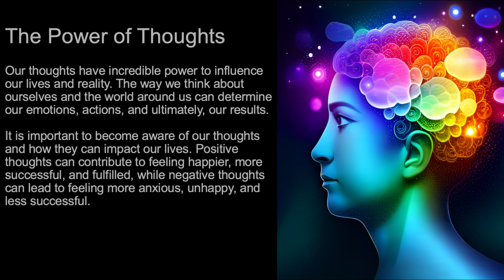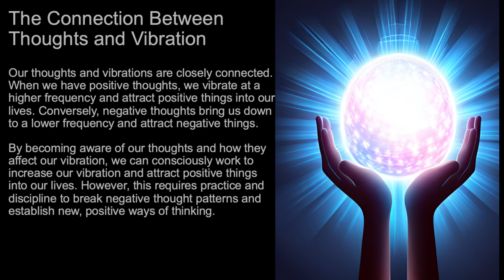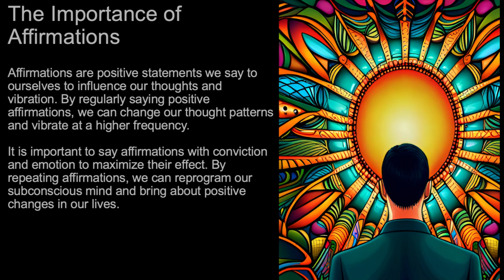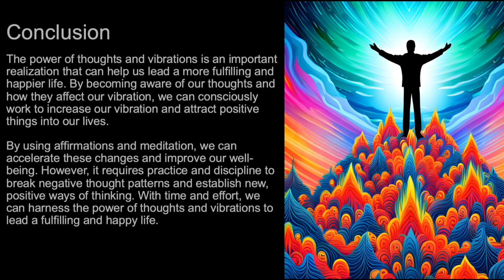Mindset Matters: How the Right Attitude Influences Success and Happiness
The Power of Thoughts
Our thoughts have incredible power to influence our lives and reality. The way we think about ourselves and the world around us can determine our emotions, actions, and ultimately, our results.
It is important to become aware of our thoughts and how they can impact our lives. Positive thoughts can contribute to feeling happier, more successful, and fulfilled, while negative thoughts can lead to feeling more anxious, unhappy, and less successful.

Vibration
Everything in our universe vibrates at a certain frequency, including our thoughts and emotions. When we have positive thoughts and emotions, we vibrate at a higher frequency, while negative thoughts and emotions bring us down to a lower frequency.
It is important to pay attention to the frequency we are vibrating at, as it can have an impact on our lives and the people around us. By making an effort to raise our thoughts and emotions to a higher frequency, we can lead a happier, more successful, and fulfilling life.

The Connection Between Thoughts and Vibration
Our thoughts and vibrations are closely connected. When we have positive thoughts, we vibrate at a higher frequency and attract positive things into our lives. Conversely, negative thoughts bring us down to a lower frequency and attract negative things.
By becoming aware of our thoughts and how they affect our vibration, we can consciously work to increase our vibration and attract positive things into our lives. However, this requires practice and discipline to break negative thought patterns and establish new, positive ways of thinking.

The Importance of Affirmations
Affirmations are positive statements we say to ourselves to influence our thoughts and vibration. By regularly saying positive affirmations, we can change our thought patterns and vibrate at a higher frequency.
It is important to say affirmations with conviction and emotion to maximize their effect. By repeating affirmations, we can reprogram our subconscious mind and bring about positive changes in our lives.

The Role of Meditation
Meditation is a practice that can help calm the mind and control our thoughts. Through regular meditation, we can learn to observe and control our thoughts and emotions to vibrate at a higher frequency.
Meditation can also help reduce stress and improve overall well-being. It is a simple yet effective way to use the power of thoughts and vibrations to lead a happier and more fulfilling life.

Conclusion
The power of thoughts and vibrations is an important realization that can help us lead a more fulfilling and happier life. By becoming aware of our thoughts and how they affect our vibration, we can consciously work to increase our vibration and attract positive things into our lives.
By using affirmations and meditation, we can accelerate these changes and improve our well-being. However, it requires practice and discipline to break negative thought patterns and establish new, positive ways of thinking. With time and effort, we can harness the power of thoughts and vibrations to lead a fulfilling and happy life.